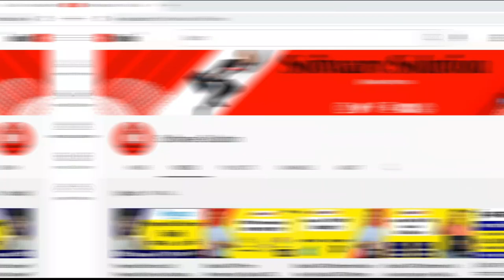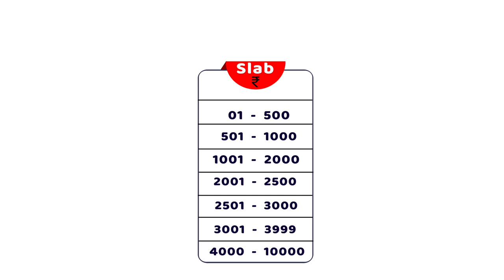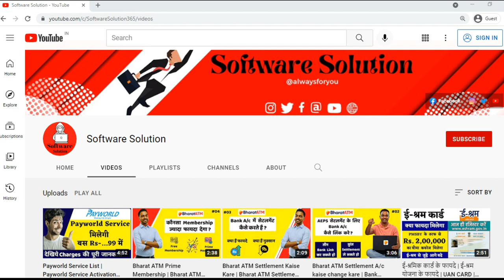Spice Money VS Dogma Soft Limited | Spice Money Commission VS Dogma soft commission chart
dogma soft limited and Spice Money id kaise banate hai, SpiceMoney vs DogmasoftLimited, Best FreeAeps Provider, Spice money commission list, Best aeps commission app, Spice Money vs Paynearby, dogma soft aeps withdrawal, dogma soft ki id kaise banaye, dogma soft commission chart, dogma soft limited kya hai, dogma soft new update, dogma soft commission chart, dogmaSoftNewUpdate, dogma soft limited registration kaise kare, spice money vs Paynearby, dogma soft vs BharatAtm, Spice money vs Payworld. Spice money id kaise banaye.
पसंद आने वाले वीडियो 🔥 👇 (Best Aeps Commission provider 2021)

🔥 Device खरीदने की लिंक🔥 👇
1. Mantra Device + 1 Year Free RD Service
2. Morpho Device + 1 Year Free RD Service
3. Tatvik Device + 1 Year Free RD Service
4. Secugen Device + RD Services
5. Startek Device + RD Services